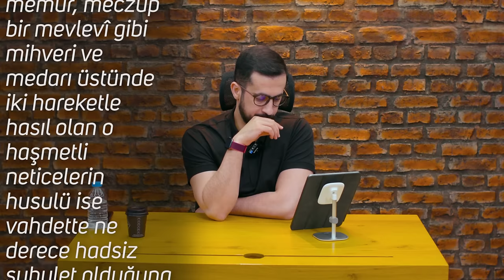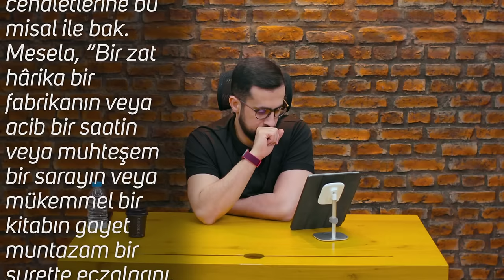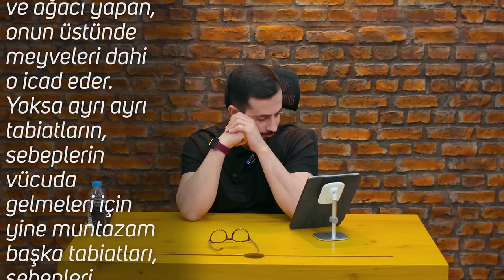Anı Yaşama Sanatı - Hakiki Sebep [Ferd 11 - 30.Lema 4.Nükte 4.İşaret 3.Nokta 3.Temsil]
Anı yaşamak, anı kurtarmak insanı mutlu eder mi?
Evrenin yaratılması Kuranda geçiyor mu?
Acı çekmekten yorulan biri ne yapmalı?
ve aklınıza takılan birçok sorunun cevabı bu videoda
İyi Seyirler…

Esmaül Hüsna Serisi (30. Lema / İsm-i Azam) 📕 Video Serisi için tıklayın;

00:00 Sindirilmiş Iman
02:26 Askerin 3 Komutandan Emir Alması
04:10 Evrenin Genişlemesi
16:12 Deizmin Temel Örneği
17:12 Anı Yaşama Sanatı
19:46 Efkar Dağıtmak Nasıl Yapılır
15:00 Musibetlerin Veriliş Sebebi
25:06 En Büyük Musibetler Peygamberlere Gelmiş

Lemalar, 30. Lema, 4. Nükte, 4. İşaret, 3. Nokta, 3. Temsil
Otuzuncu Lema, Dördüncü Nükte, Dördüncü İşaret, Üçüncü Nokta, Üçüncü Temsil

Üçüncü temsil: Meselâ küre-i arz, Zât-ı Ferd-i Vâhidin bir memuru, bir neferi olduğundan, yalnız o birtek nefer, o tek Zâtın tek emrini dinlediği için, mevsimlerin husulü ve gece ve gündüz vakitlerinin vücudu ve semâvattaki ulvî ve haşmetli harekâtın zuhuru ve sinemavâri semâvî levhaların tebdili gibi neticeleri istihsal için, arz gibi birtek nefer, birtek Zâtın birtek emrini almakla, o vazifenin neş’esinden gelen bir cezbe ile, meczup Mevlevî gibi iki hareketiyle semâa kalkar, bütün o muhteşem neticelerin husulüne ve zuhuruna vesile olur. Güya o tek nefer, kâinat yüzündeki muhteşem manevraya bir kumandanlık eder.
Eğer hâkimiyet-i ulûhiyeti ve saltanat-ı rububiyeti umum kâinatı ihata eden ve hüküm ve emri umum mevcudata geçen bir Zât-ı Ferde verilmezse, o halde o neticeleri, o semâvî manevrayı ve arzî mevsimleri tahsil etmek için, küre-i arzdan bin defa büyük milyonlarla yıldızlar ve küreler, milyonlar sene uzun bir mesafeyi her yirmi dört saatte, herbir senede gezmekle o neticeler gösterilebilir.
İşte, küre-i arz gibi birtek memur, meczup bir Mevlevî gibi mihveri ve medârı üstünde iki hareketle hâsıl olan o haşmetli neticelerin husulü ise, vahdette ne derece hadsiz suhulet olduğuna bir misal olması gibi, aynı neticeleri kazanmak için milyonlar defa o hareketten daha müşkül ve hadsiz uzun yollarla o neticeleri kazanmak ne derece müşkülâtlı, belki muhal olduğuna, şirk ve küfrün yolunda ne derece muhaller, bâtıl şeyler bulunduğuna misaldir.

Ferdun
Hayyun
Kayyun
Hakemün
Adlün
Kuddüs
Ehad
Vahid
İcraat
Sahiplik
Deizmn
Anı Yaşama
Musibet
Evren